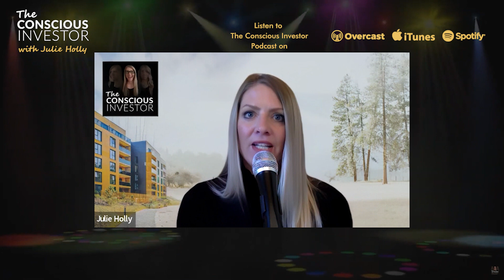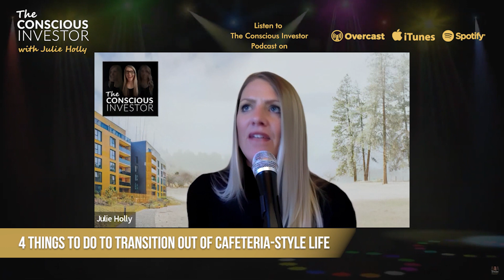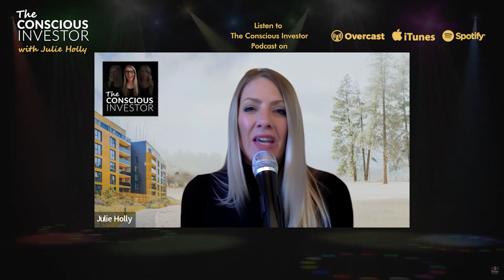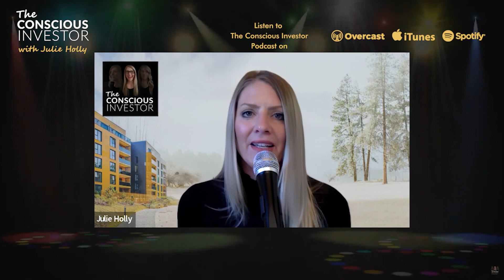Stop Living A Cafeteria-Level Life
Explore the half-built bridges in your life that might sabotage your success and understand why settling for mediocrity is not an option. Uncover actionable steps to escape the cafeteria-style life, embrace your true potential, and make a meaningful contribution by diving in today!

KEY TAKEAWAYS
• How can you tell if you are living a cafeteria-style life?
• The mindset that sabotages an individual’s success
• Why you should not settle for a cafeteria-style life
• 4 things to do to transition out of cafeteria-style life
• The value of your contribution to the world

• Schedule a 20-min get-to-know each other call

• Schedule a 20-min call to explore performance coaching

• Schedule a 30-min call to learn about investing with Three Keys Investments

Join the Book and Networking club via Zoom

Learn how to reduce your tax liability by scheduling a FREE consultation

If you’re looking for an affordable healthcare solution, check out Christian Healthcare Ministries by visiting